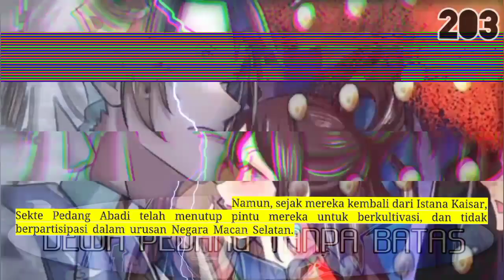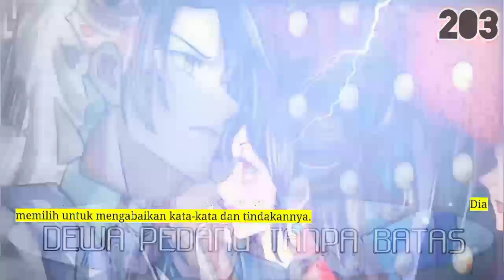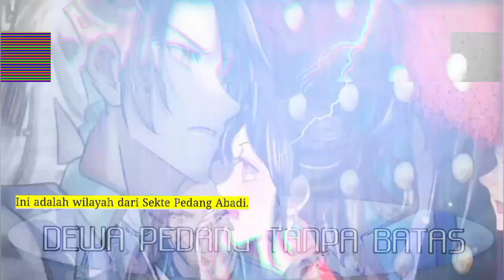Dewa Pedang Tanpa Batas season 203